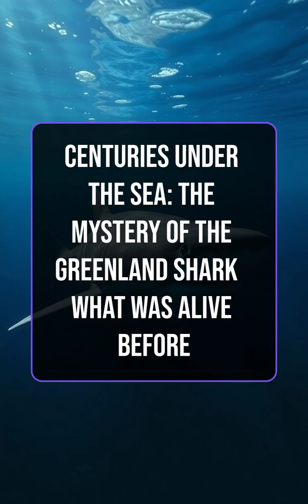Centuries Under the Sea: The Mystery of the Greenland Shark!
Dive into the fascinating
world of the Greenland
shark and uncover the
secrets behind its
astonishing longevity.
With a lifespan that can
exceed 250 years, these
majestic creatures have
witnessed centuries of
history unfold beneath the
waves. Learn about their
slow metabolism, deep-sea
habitat, and why they
live for so long!

**Hit
that LIKE button if you
found this interesting
curious!**